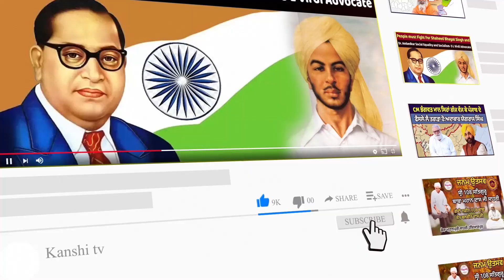ਖਡੂਰ ਸਾਹਿਬ 'ਚ ਵਾਪਰੀ ਵੱਡੀ ਵਾਰਦਾਤ, ਗ੍ਰੰਥੀ ਸਿੰਘ 'ਤੇ ਹੋਇਆ ਹਮਲਾ, ਲੱਤ ਵੱਢਕੇ ਲੈ ਗਏ ਨਾਲ